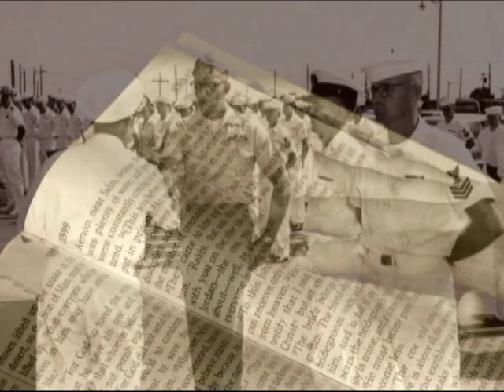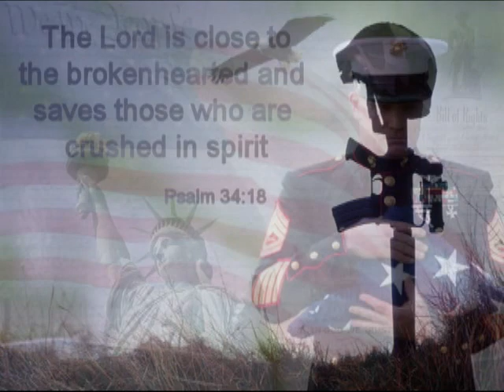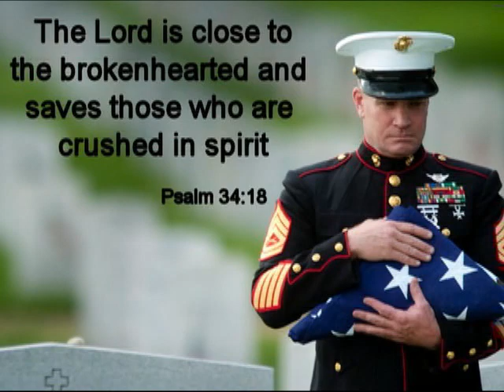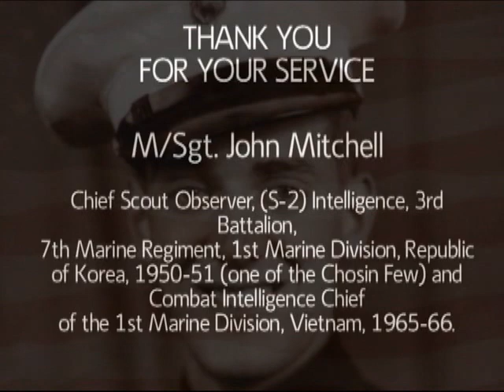John Mitchell Memorial Tribute MP4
In honor of John Mitchell Sr. - M/Sgt USMC Retired.  His legacy lives on in the hearts and minds of all who knew him.